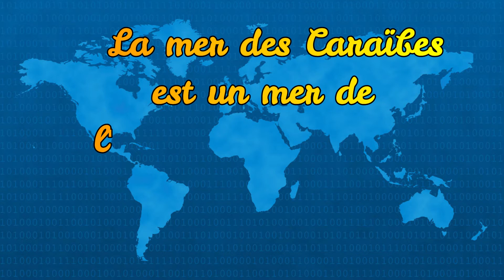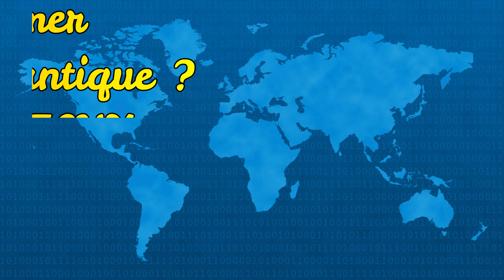QUIZZ OCÉANS 13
Bienvenue dans le quizz sur les océans.

Avoir une voix stridente ? Avoir une voix trop aiguë ?  Mais ce n'est pas grave, c'est la voix de Bébé Doux !

Sketch, Saynète, Saynete

Musique libre de droits : Take Your Pick de Aaron Lieberman

Retrouvez mes autres livres sur ma page auteur Kindle